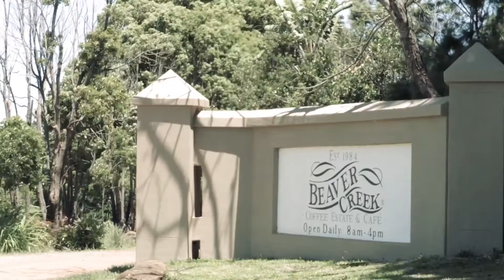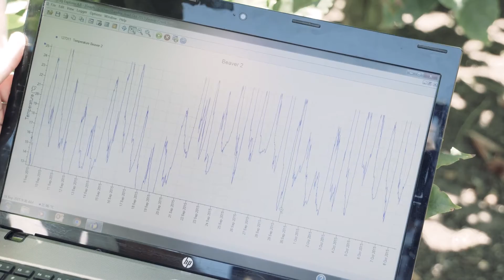Climate change threatens coffee production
Coffee is a climate-sensitive crop.
Now we have the first global evidence that increasing minimum, or night-time, temperatures are having the hardest impact on your daily brew.